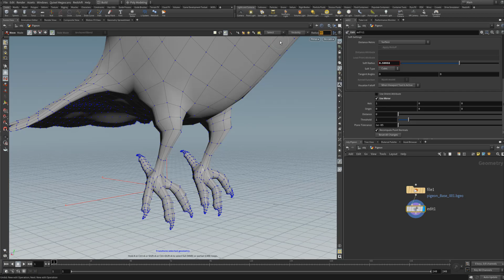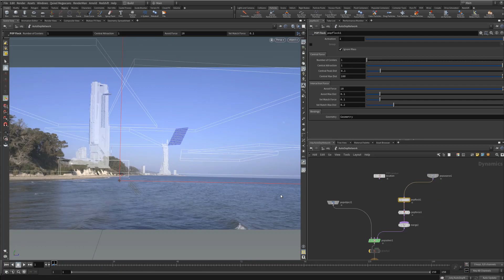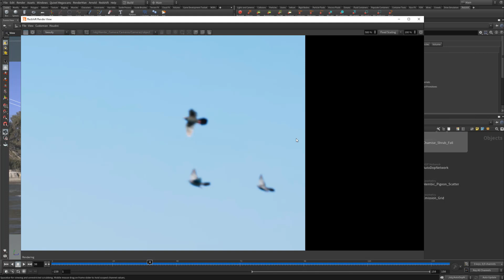Patreon Course Preview #19 - Environment Project Using Footage - Part 2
Hey guys! Part two of the 3 part series will be available for my Patrons soon. In part 2 we will be animating a bird in Houdini, learning some of the animation editor tools and how to loop the animation.

We will then use our alembic bird with a POPs flock particles simulation to make our birds fly. We will also be offsetting the time to get a flock of birds flapping their wings at random frames per particle. Part 2 of this 3 part tutorial is about further detail our mattes, add VDB clouds to our sky and continuing to developing the shot.

This is going to be another fun advanced project based tutorial going over a lot of different subjects that I am sure many of you will enjoy! Like always I will be providing scene files/assets which I am able to share.

Thanks again for all the support on both Youtube and Patreon!